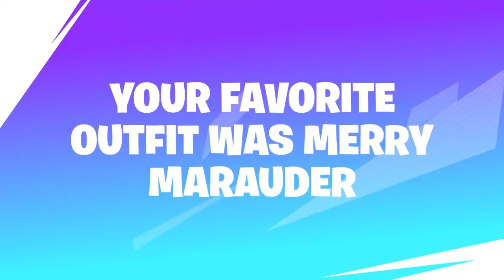A recap video i never did